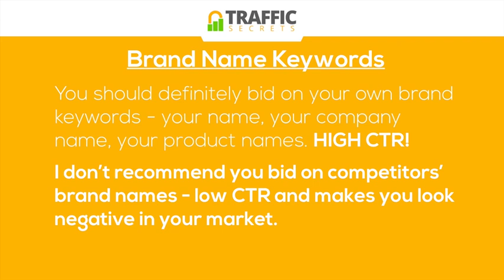16 Brand Name Keywords